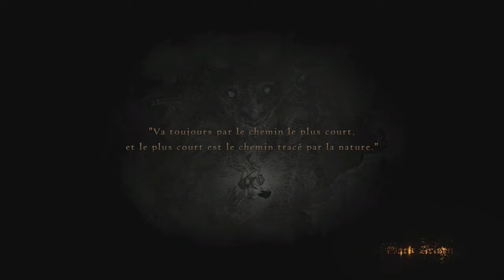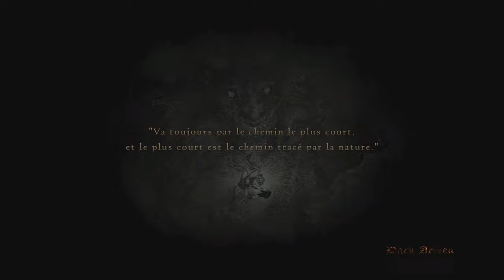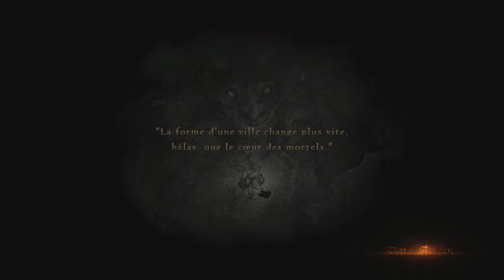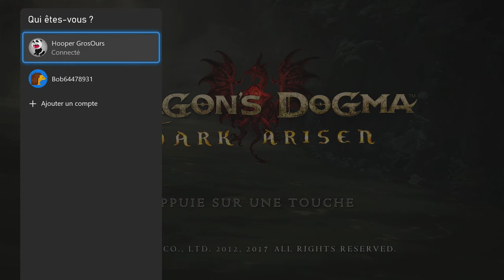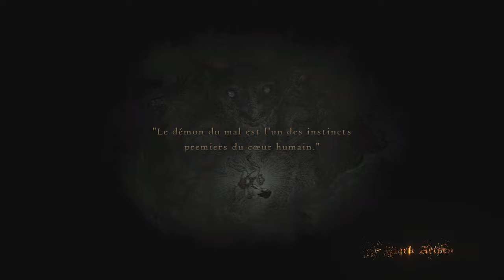Dragon's Dogma Dark Arisen - LET'S PLAY FR #2